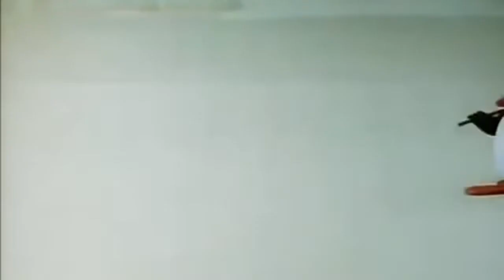Pingu Sprained his Ankle